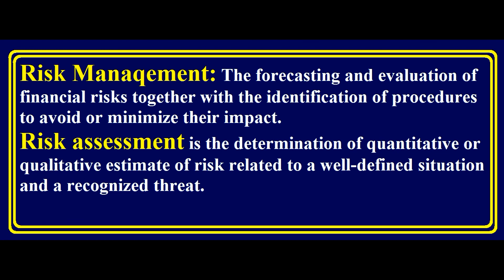Risk Management & Risk Assessment - Explained in Urdu / Hindi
This Video cover the topic of Risk Management & Risk Assessment with easy example in hindi 7 Urdu.
Explained concept of Risk Management & Risk Assessment in Hindi & Urdu.
Meaning of Risk Management & Risk Assessment.
What is Risk Management & Risk Assessment?